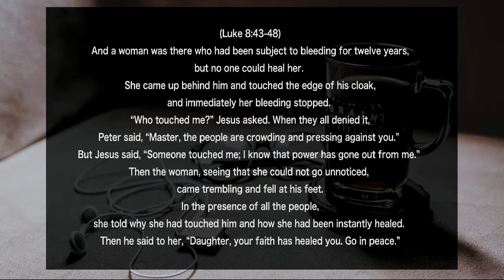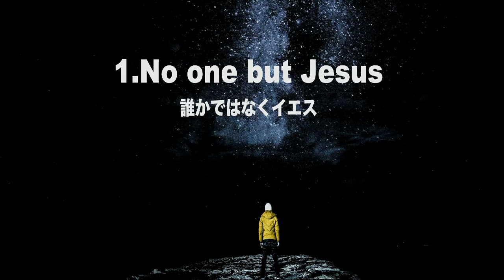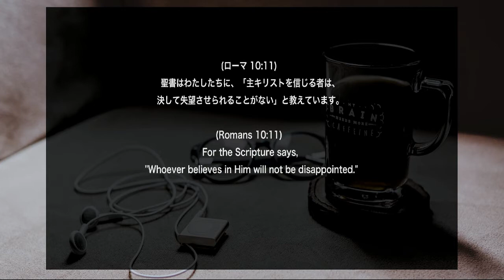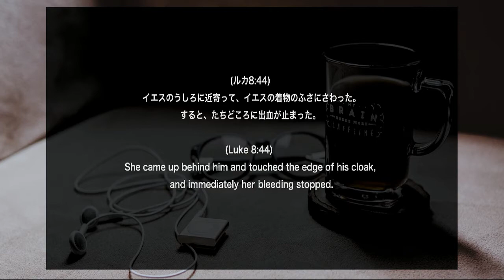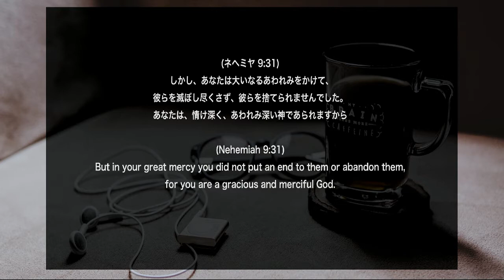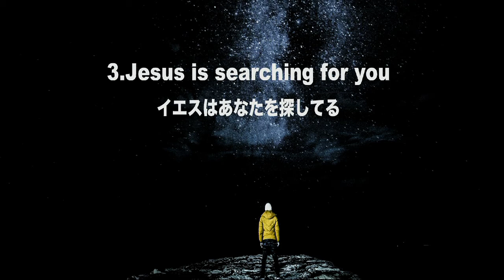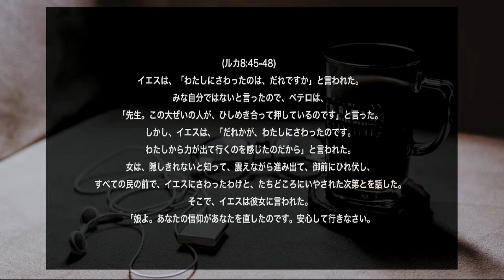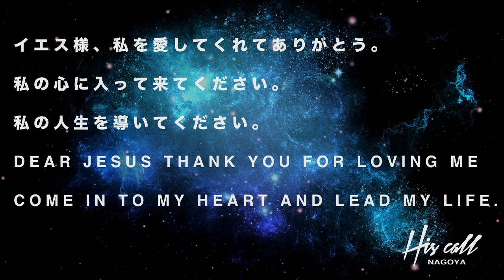March 11th "TODAY" Ps Yumi Hosoe